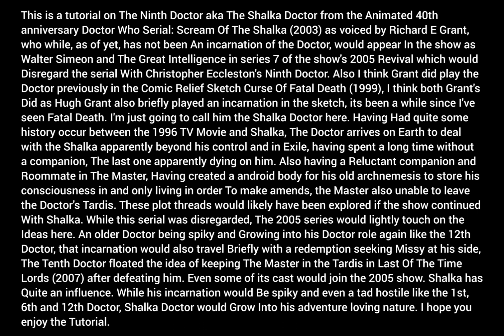GTA V: Doctor Who: Scream Of The Shalka (2003) The Shalka Doctor costume + make-up tutorial